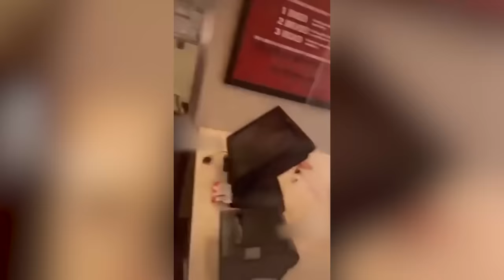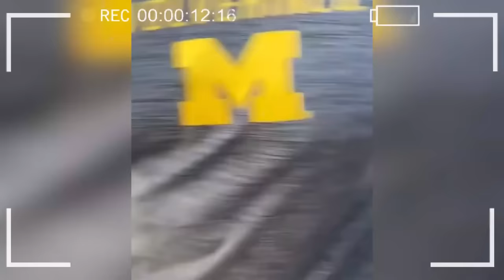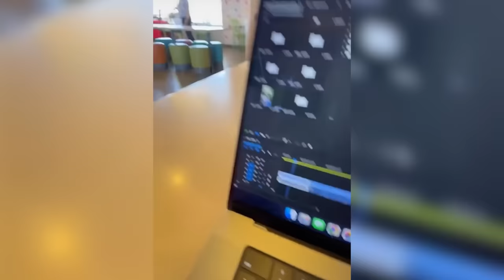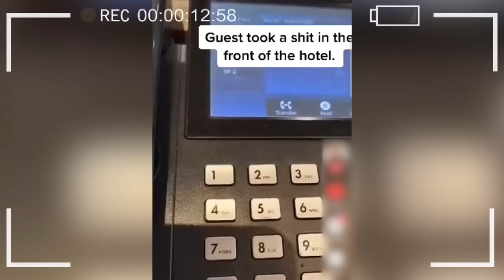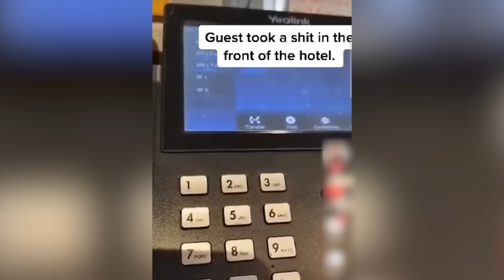1 HOUR of Karens Vs Kids!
1 HOUR of Karens Vs Kids!